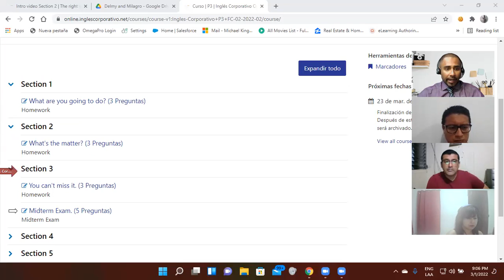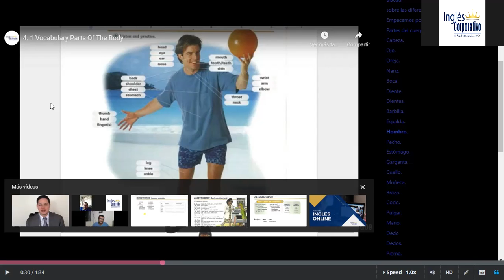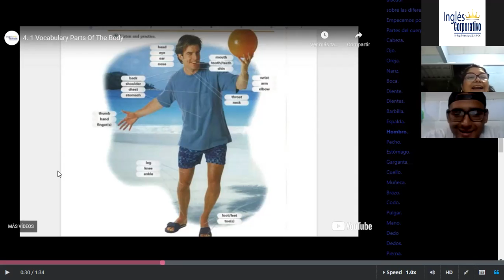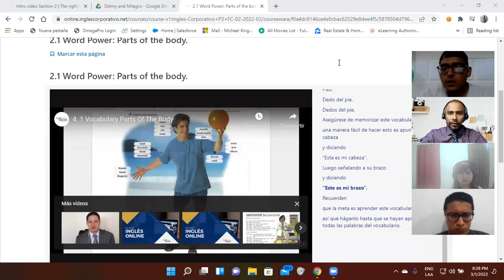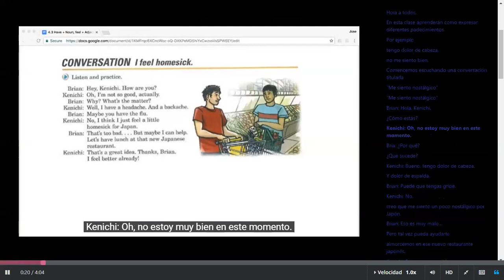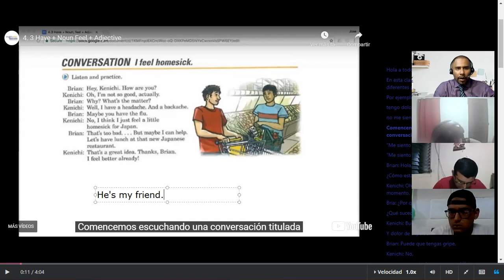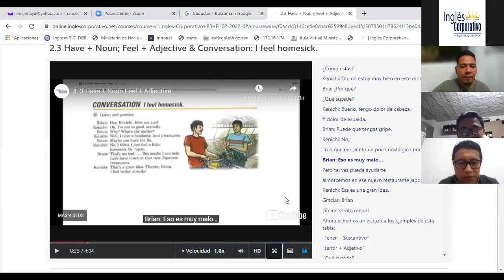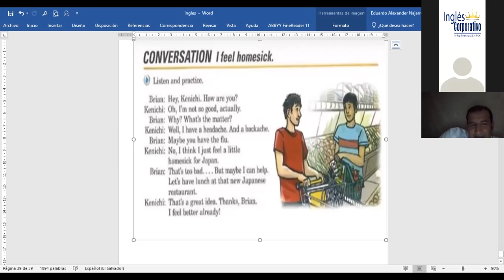Ingles Corporativo-Day 4-What's the matter?